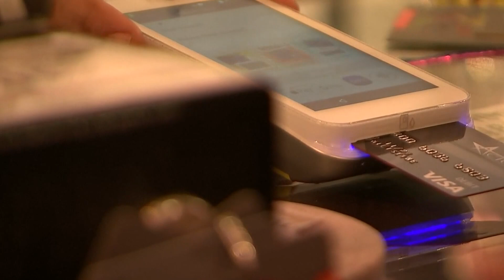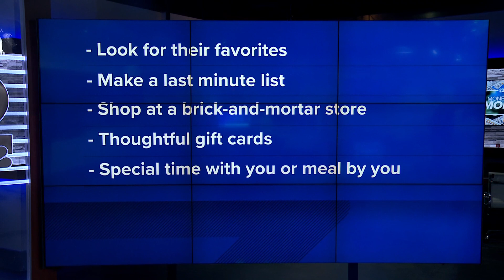Saving money on last minute holiday gifts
Finance expert Angelica Prescod is in studio to offer creative